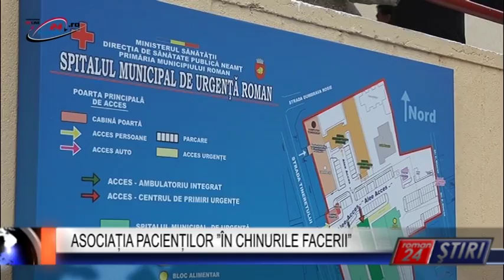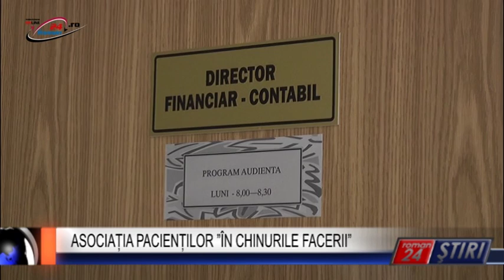ASOCIAȚIA PACIENȚILOR ”ÎN CHINURILE FACERII”